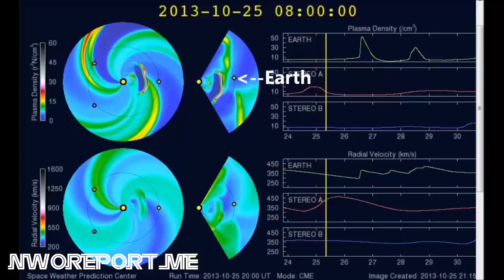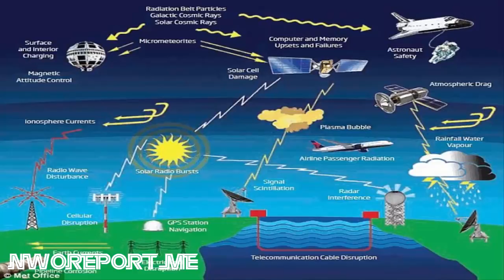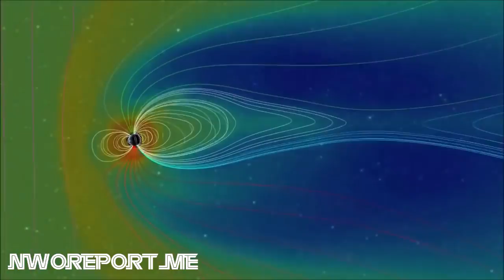[Trump News]New Obama Executive Order Hints At Devastating Space Event Could Disable The Electrical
[Trump News]New Obama Executive Order Hints At Devastating Space Event Could Disable The Electrical Power Grid.